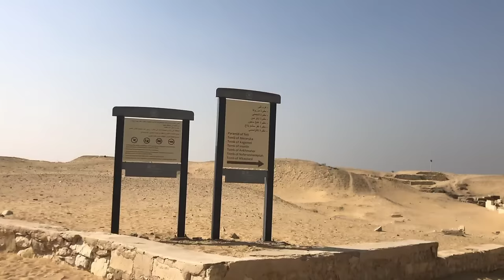নবী ইউসুফ আ: এর জেলখানা, জাবিরা কারাগার। যেখানে ১২ বছর বন্দি ছিলেন। ম্যামফেস, মিশর। Symum AL Mahdi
মিশর ভ্রমণে পরামর্শ ও যেকোনো সহযোগিতায়, আপনি আমার সাথে যোগাযোগ করতে পারেন।

সহজে কিভাবে ভিসা নিবেন?
কোন এয়ারলাইন্সে ইজিপ্ট ভ্রমণ সহজতর?
কোথায় কোথায় কত দিন ঘুরবেন?
কি পরিমাণ খরচ হতে পারে?
হোটেল, এন্ট্রি টিকিট, খাওয়া দাওয়া ইত্যাদি সব প্রশ্নেরই, পাঁচ বছরের অভিজ্ঞতা থেকে উত্তর দিবো ইন শা আল্লাহ।

শুধুমাত্র যারা ভ্রমণে আগ্রহী, সত্যিকার ট্রাভেল করছেন, তারাই যোগাযোগ করবেন। সব থেকে ভালো হবে, ভিসা নিয়ে, টিকিট কাটার পূর্বে যোগাযোগ করুন।